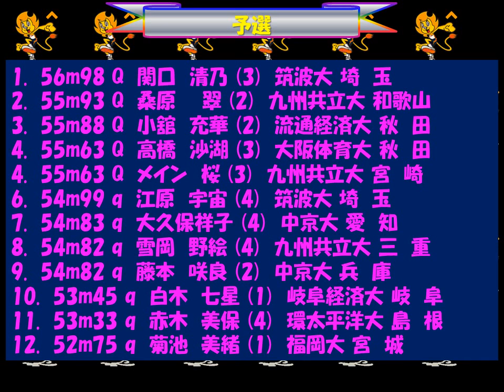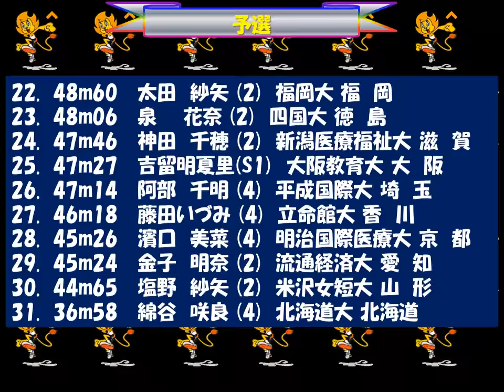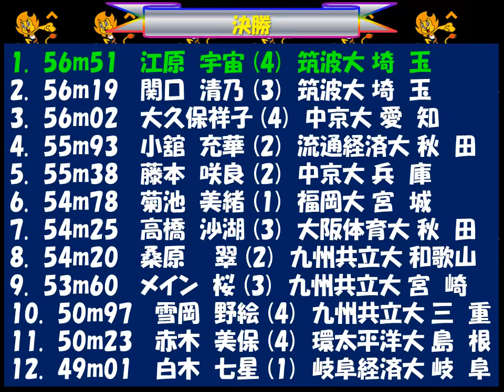全日本インカレ2018 女子ハンマー投げ 優勝：江原 宇宙 筑波大